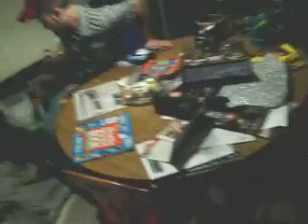Matt's Drunken Halloween Adventure Part 1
My room mate drinks too much and gets wacky